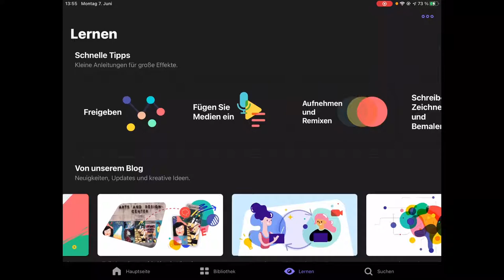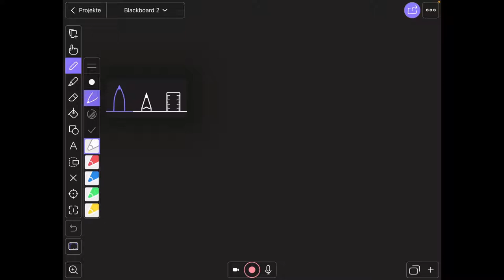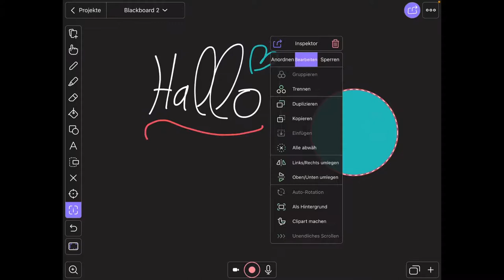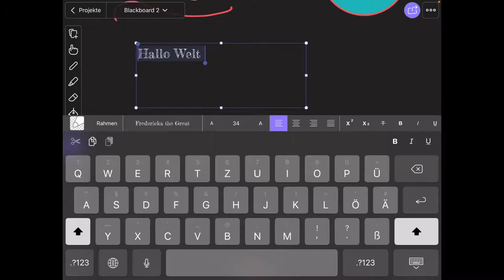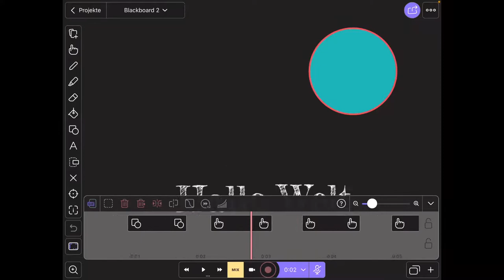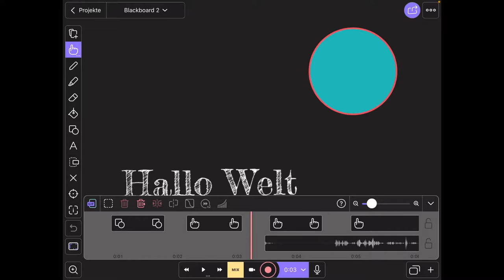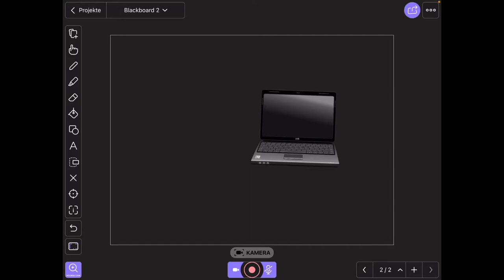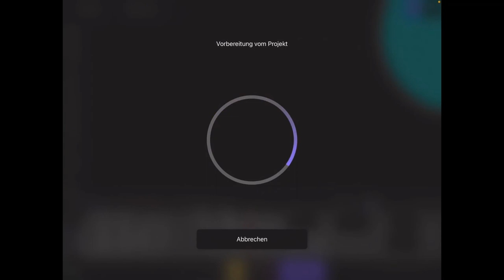Erklär-Filme erstellen mit Explain Everything Edu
Dieses Video gibt einen kurzen Einblick, wie Sie mit Explain Everything Edu Erklärvideos für den Unterricht erstellen können.

Hier kommt die bezahlte Version für das iPad zum Einsatz, die Web-Version von Explain Everything funktioniert ähnlich, jedoch sind in der kostenfreien Version einige Einschränkungen enthalten; alle Funktionen werden dort nur im Abo-Modell freigeschaltet. Diese iPad Version kostet einmalig 14,99 €.

Bitte beachten Sie, dass bei der Benutzung von YouTube personenbezogene Daten übermittelt werden. Dies gilt es insbesondere zu berücksichtigen, wenn Sie dieses Video Ihren Schülerinnen und Schülern zur Verfügung stellen wollen.

Alle verwendeten Fotos stammen von und sind rechtefrei.